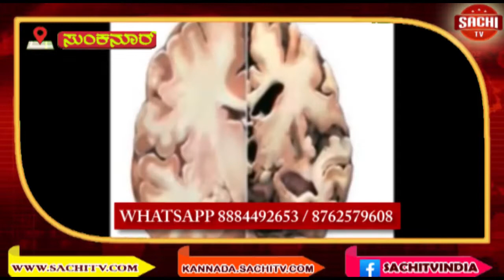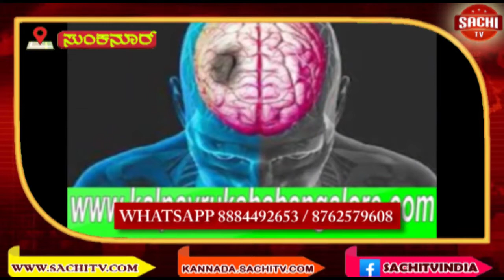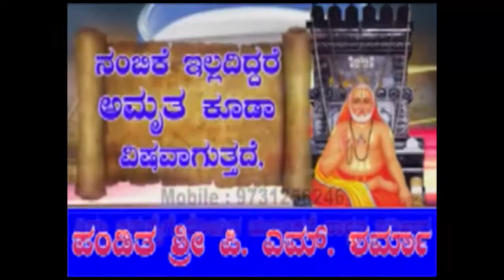ಕುಡಿಯುವ ನೀರಿಗಾಗಿ ಹಾಹಾಕಾರ: ಸುಂಕನೂರ್ ಕ್ಯಾಂಪ್ sachi tv